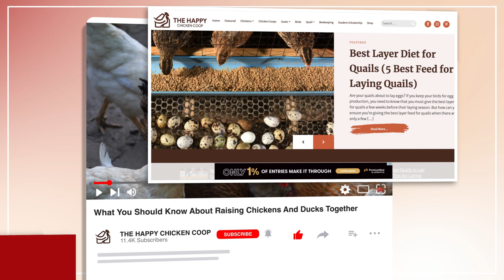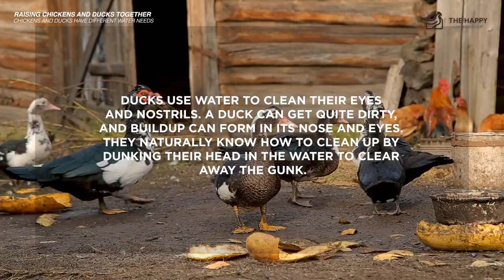Can Ducks & Chickens Coexist? How To Master the Art of Raising Them Harmoniously!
Welcome back to The Happy Chicken Coop, your go-to source for all things backyard poultry!

In this episode, we dive into the ins and outs of raising ducks and chickens together in harmony.

If you've ever wondered whether these two species can coexist, this is the video for you!

We'll explore the benefits of keeping ducks and chickens together, such as increased pest control, diverse egg production, and a more dynamic backyard environment.

We'll also share essential tips on housing, feed, and management to ensure both species thrive.

We'll also discuss potential challenges and how to overcome them so you can raise them side by side.

By the end of this video, you'll have all the information you need to make an informed decision on whether this dynamic duo is right for your backyard flock.

So, are you ready to take your poultry game to the next level? Join us on this exciting journey and discover the secrets to raising ducks and chickens together successfully.